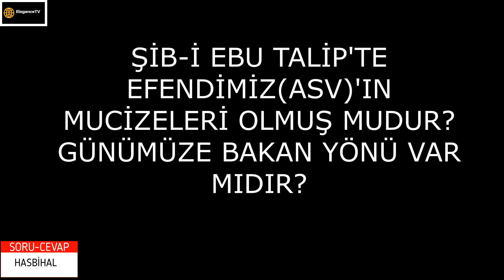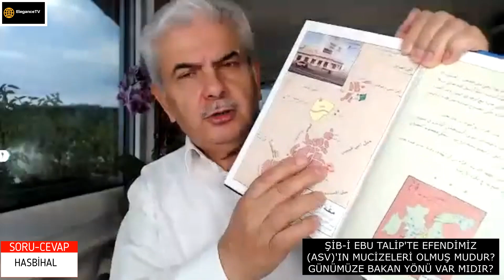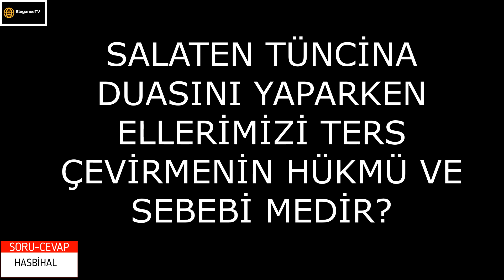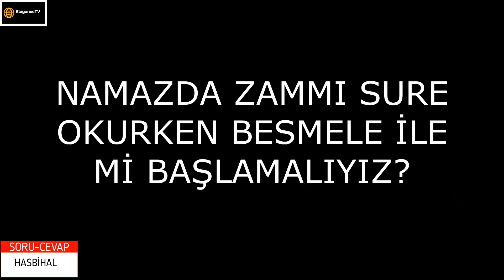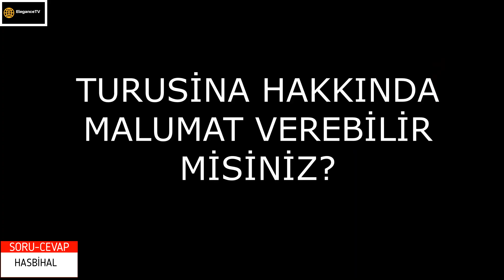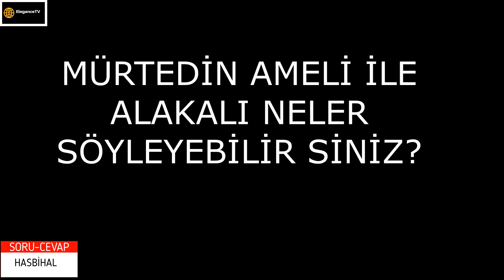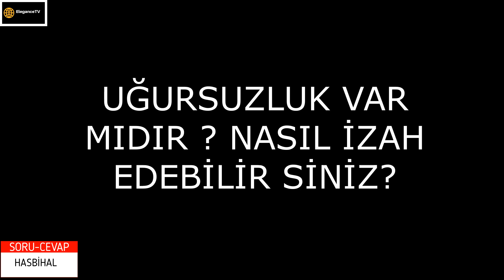SORU-CEVAP HASBİHAL Necdet İÇEL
SORU-CEVAP HASBİHAL
SORULAR-
1-CUMA NAMAZI KILMANIN HÜKMÜ NEDİR?
2-ŞİBİ EBU TALİP'TE EFENDİMİZ (ASV)'IN MUCİZELERİ OLMUŞ MUDUR?GÜNÜMÜZE BAKAN YÖNÜ VAR MIDIR?
3-SALATEN TÜNCİNA DUASINI YAPARKEN ELLERİMİZİ NEDEN TERS ÇEVİRMENİN HÜKMÜ VE SEBEBİ NEDİR?
4-NAMAZDA ZAMMI SURE OKURKEN BESMELE İLE Mİ BAŞLAMALIYIZ?
5-TURU SİNA HAKKINDA MALUMAT VEREBİLİR MİSİNİZ?
6-MÜRTEDİN AMELİ İLE İLGİLİ NELER SÖYLEYEBİLİR SİNİZ?
7-UĞURSUZLUK VAR MIDIR ? NASIL İZAH EDEBİLİR SİNİZ?
 Necdet İÇEL